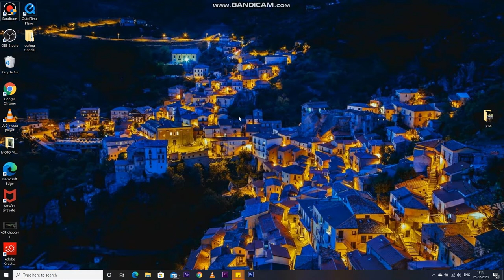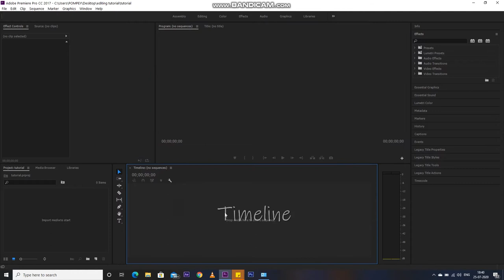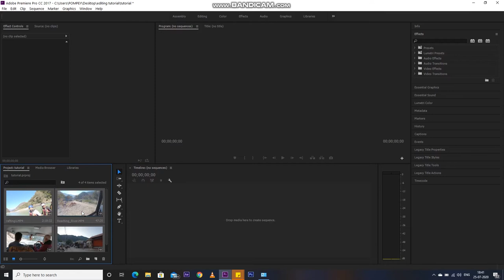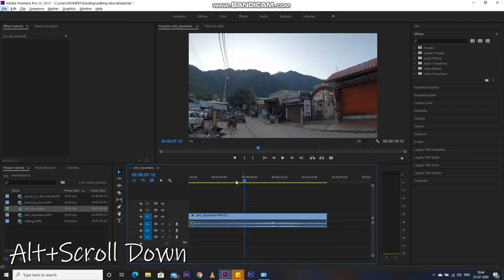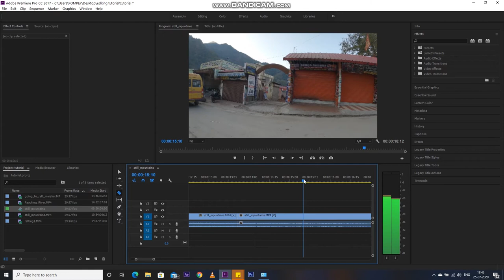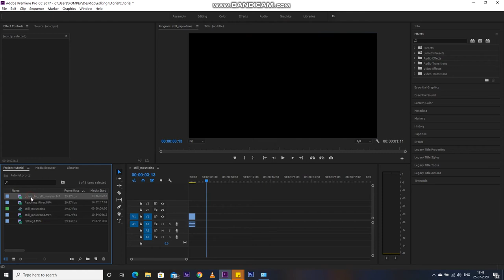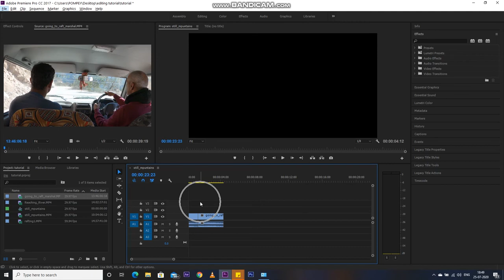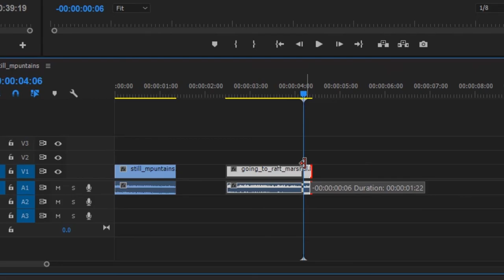Premiere Pro Basic Editing in 10 mins SOFTWARE INTERFACE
This video tutorial is the baby step towards starting your edits in Premiere pro, specially for those who work in Filmora and want to level Up to premiere pro as it offers much more flexibility and possibilities in your edits.